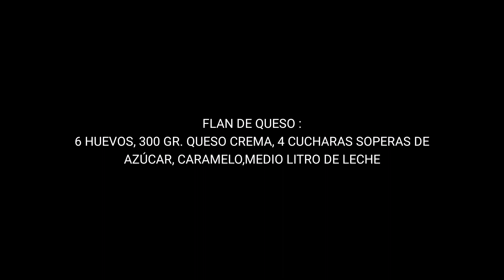FLAN NAPOLITANO CON QUESO CREMA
INGREDIENTES
- 1 litro de leche
- 8 cucharadas de azúcar
- 6 huevos
- 300 gr.  de queso crema (philadelphia)
- 2 cucharaditas de extracto de vainilla